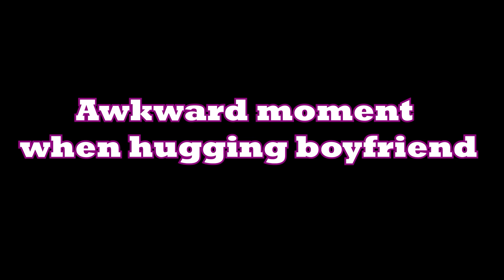Embarassing Moment with My Werewolf Boyfriend | Skibidi Toilet | Clap! Snap!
♥️❤️♥️ Welcome to the world of Gacha fans ♥️❤️♥️
Our clap snap channel tells the story of teenage character named Bex, a 16-year-old apprentice witch
Each episode is emotional, funny, interesting stories about friendship, love, family affection of Bex and her friends
Our channel is suitable for people over 16 years old. If you are under that age please watch with parental supervision.
If you have questions about the content or want to contribute ideas, please contact email...
We look forward to all of your comments to improve content in the future
CREDIT
Producer -  An Nguyen
Director - Toan Chu
Scriptwriter - Ngan Pham, Toan Chu
Artist - Ngan Mai, Tram Vo
Animator - TuyenHV, TruNC, SonNH, MaiNT, TungLT, HienDTT, PhuongBT
Sound Design : ThangND, DatVT
Admin: Quan Thai